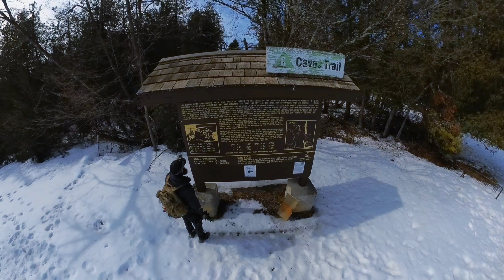Caving Adventure. You won't believe what we found ! *CLAUSTROPHOBIA WARNING !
Join us on this caving adventure unlike any other. The most intense cave exploration I've ever recorded (Because I've never recorded in a cave before, lol) as we venture deep into the unknown. With only our headlamps to guide us, we squeeze through tight spaces and regularly question if we are heading in the right direction. Fair warning,  scenes in this video may trigger a feeling of claustrophobia or panic.

I guarantee you, that you have never seen a caving video like this before. I enjoy expressing my creativity through the editing process as much as I enjoy going on these adventures, so my videos will always be unique, and will definitely contain things you would not expect.

Don't miss out on this heart-stopping adventure that will have you gasping for air.

Filming Location : Warsaw Caves Conservation Area, Ontario, Canada 🇨🇦

This video was filmed on an
-Insta360 ONE RS 1-Inch

Credit for channel Intro clip video animation ,"  your.dreams2reality " on Instagram.

Glory be to God, without him I wouldn't be alive today ❤️